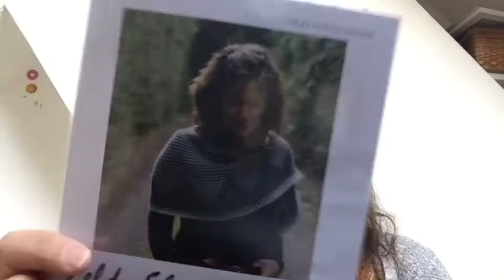Vlog 33: Travel Knitting